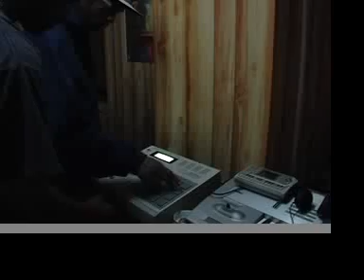crackheads gone wild...dominican titty!!!